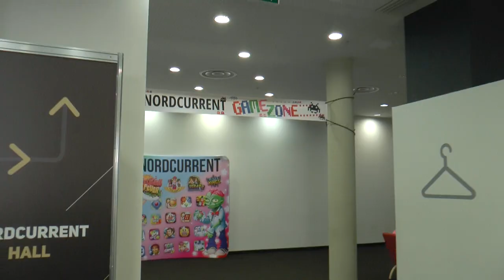LOGIN 2016 interviu | Laurynas Vainius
Laurynas Vainius baigė žaidimų studijas Jungtinėje Karalystėje, šiuo metu dirba su Nordcurrent free to play projektais ir siekia kurti plačiam vartotojų ratui prieinamus žaidimus. Be jų kūrimo Laurynas taip pat dėsto žaidimų dizainą Vilniaus Verslo Kolegijoje siekiant suteikti industrijos žinių bei pradmenų naujiesiems Lietuvos žaidimų kūrėjams.